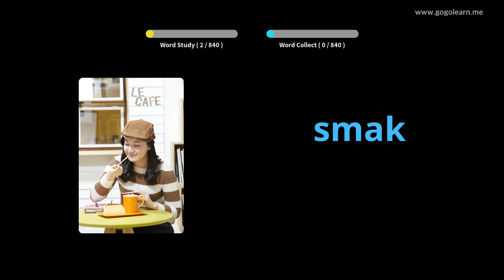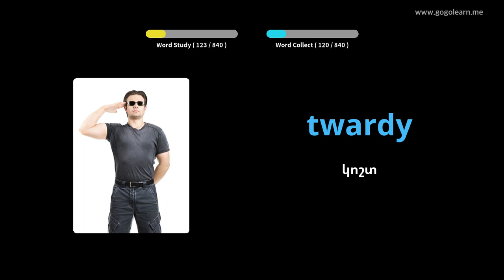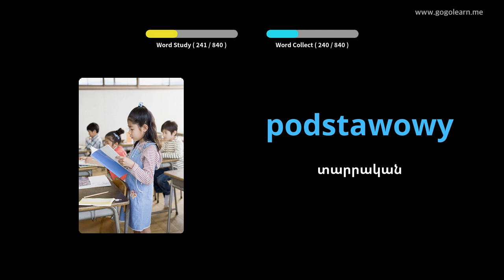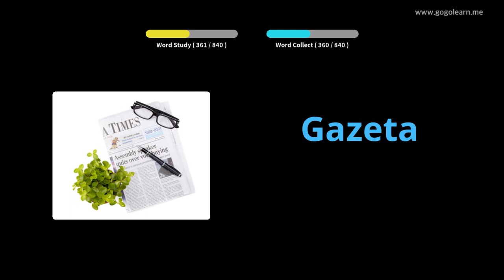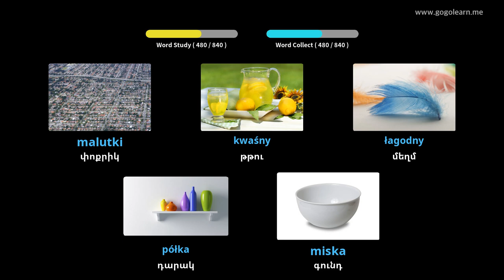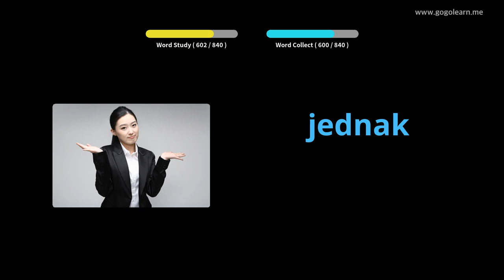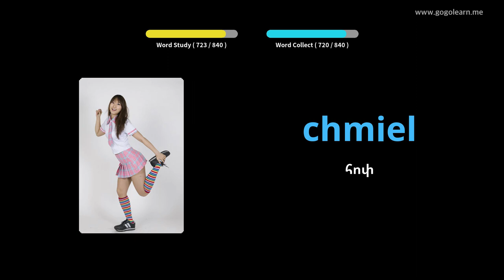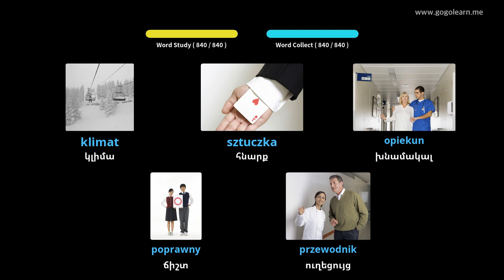Լեհերեն բառապաշարի միջին դպրոց | Golearn